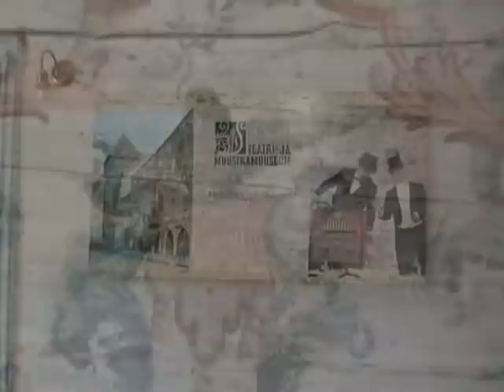Külaskäik Albu mõisa juuli 2008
Albu mõisas on 21. juunist kuni 24.augustini avatud kaks näitust:
Eesti Teatri-- ja Muusikamuuseumi näitus on väntorelimuusikast "Igal pillil oma lugu" ja
Tartu Mänguasjamuuseumi näitus "Kohvritäis lapsepõlvelugusid"
Mõis on avatud K-P kell 12-18 ja teatrietenduste päevadel kuni etenduste alguseni